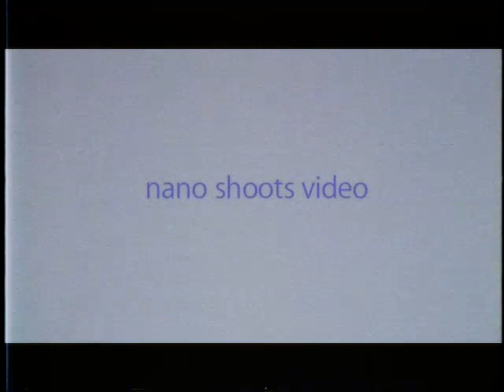(FAKE) TVP1 - blok reklamowy 29.03.2009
Kolejna kaseta od sąsiada, co w poprzednim nagraniu zalał kasetę Coca Colą i wyżarło żółte barwy, tymczasem to jest kolejne nagranie z tej samej kasety lecz jakość jest ciut lepsza, no oprócz tego że wyblakła żółta barwa

I JAK KTOŚ ZMUSI MNIE DO ZMIANY NAZWY Z TVP1 NA PROGRAM PIERWSZY LUB NA INNĄ NAZWĘ DAM TEMU BLOKA